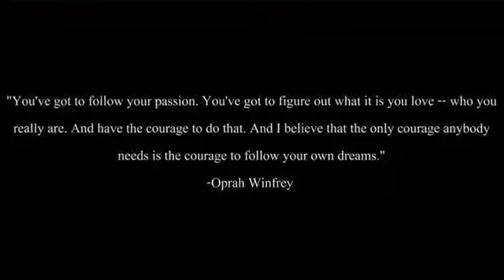Open Mike- Why Engineering? | NIT Srinagar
A short doc " Why Engineering?" - NIT Srinagar Students

Why I chose Engineering, and why you should too!
I want to be an Engineer because I want to change the world. I want to provide people with access to clean water, sanitation, education and healthcare facilities. I want to reduce our global dependency on fossil fuels, which is accelerating climate change, and that will disproportionately impact upon the most vulnerable communities. I want to provide great places for people to live in, to play in, and to succeed in. I want to be part of a visionary industry that can shift the goalposts of what is possible, and to work respectfully and creatively across disciplines, to provide real solutions to real human needs.